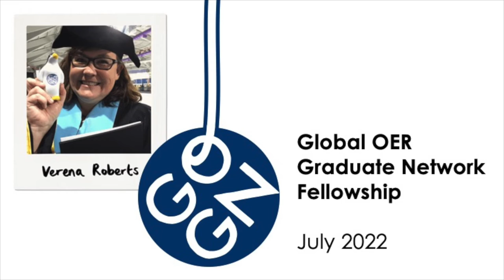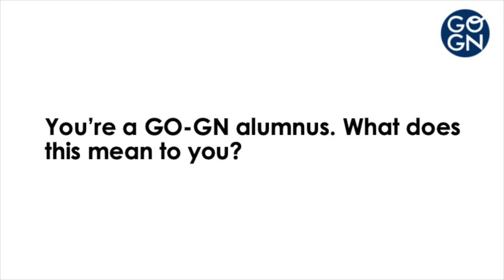Dr Verena Roberts: "Into the Open" Podcast Series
Meet Dr Verena Roberts (Calgary) and find out more about her GO-GN Fellowship, which developed the "Into the Open" Podcast Series. Verena was awarded a GO-GN fellowship in 2021.

Find out more about the GO-GN fellowships and read more about Verena's work

This interview was recorded in July 2022.